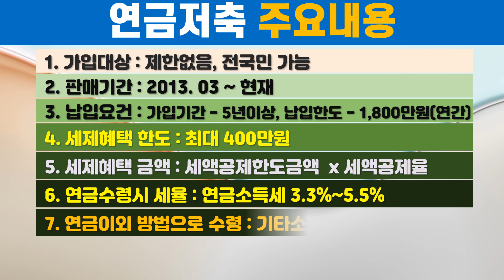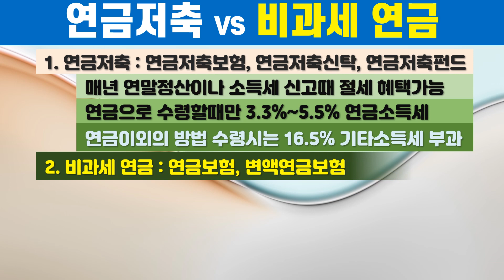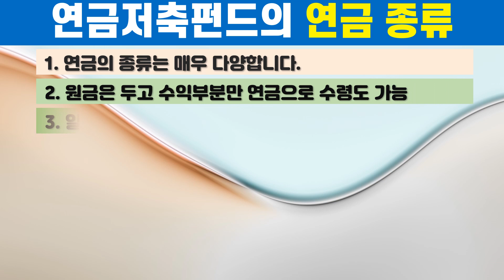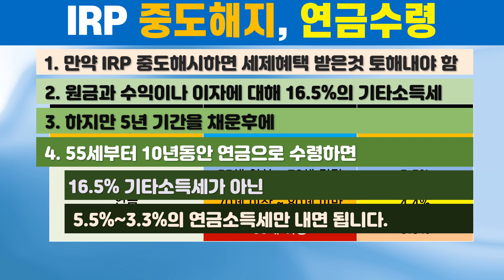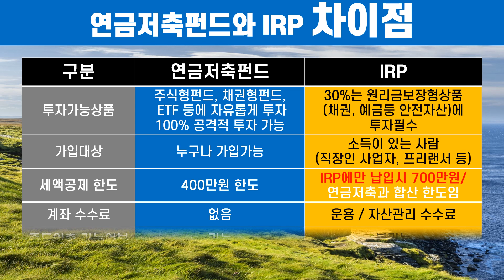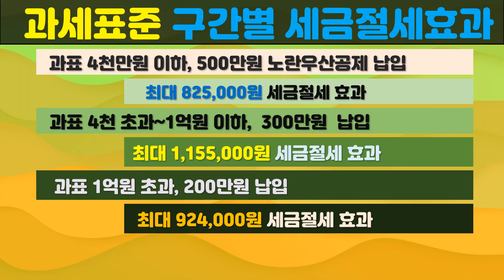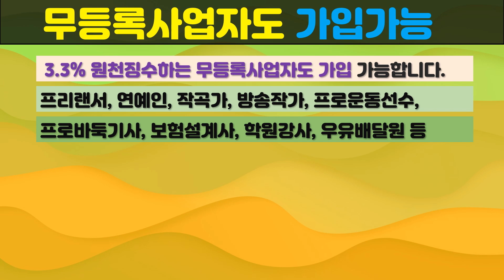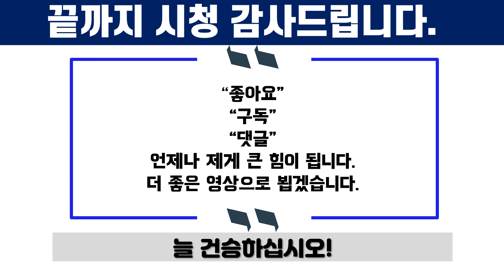연말정산, 소득세 신고시 절세상품 3대장으로 후회없이 절세하기!연금저축펀드, IRP, 노란우산공제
00:00 : 인트로
00:39 : 연금저축
01:57 : 연금저축 세액공제
02:58 : 연금수령시 적용세율
03:52 : 연금저축 연금개시
05:02 : 연금저축고 비과세 연금
05:52 : 연금저축의 종류
06:39 : 연금저축보험과 연금저축펀드 비교
07:05 : 연금거축 계약이전 제도
07:57 : 연금저축펀드 강점
09:15 : iRP (개인형 퇴직연금)
10:29 : iRP 세액공제
11:27 : iRP 과세체계
11:50 : iRP 수수료 체계
12:15 : iRP 계약해지
13:09 : iRP 중도인출가능 예외사유
13:34 : iRP 투자상품 제한
14:00 : iRP 납입및 수령방식
14:27 : iRP 포트폴리오 구성
14:51 : iRP 장기투자시 장점
15:17 : 연금저축펀드와 iRP의 공통점과 차이점 & 투자방법 & 인출순서
17:48 : 노란우산공제란?
18:44 : 노란우산공제 세금절세효과
19:54 : 노란우산공제 절세효과 예시
20:39 : 노란우산공제 + 연금저축 + iRP 절세효과
21:02 : 노란우산공제 압류금지
21:31 : 노란우산공제 상해보험 무료가입 혜택
21:53 : 노란우산공제 납입원금 연복리로 목돈마련
22:22 : 노란우산공제 가입자격 : 업종별 매출기준
22:54 : 무등록자도 가입가능 (프리랜서, 연예인, 보험설계사 등)
23:45 : 노란우산공제 월납입금액변경
24:11 : 노란우산 공제급 지급사유
25:05 : 희망장려금 제도
25:57 : 노란우산공제 정리 & 클로징